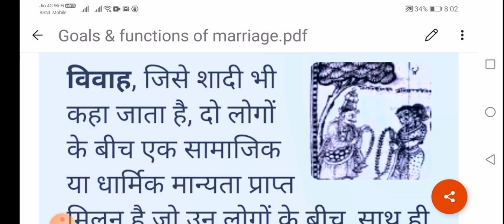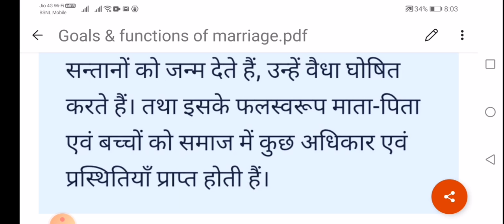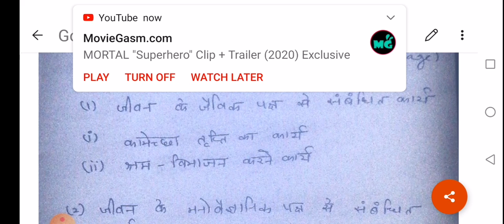Marriage | Part - 3 | By Sunita Gahlot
M.A (F) paper 6 Homescience
Goals and functions of marriage